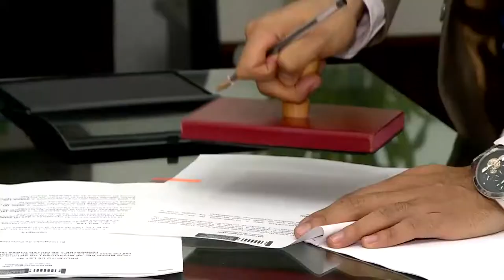CASA DE LEYES - Emisión de abril 9 - PL Reducción de multas de tránsito leves